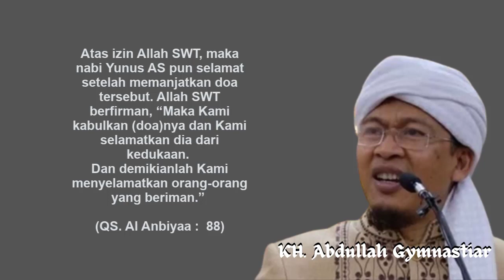AA Gym : Doa Dasyat dari Nabi Yunus AS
AA Gym : Doa Dasyat dari Nabi Yunus AS#quotes
“Laa ilaaha illaa anta, subhaanaka innii kuntu minazh zhoolimiin.”
Ini adalah doa nabi Yunus AS yang dijanjikan oleh Allah SWT. akan menjadi jalan keluar dari berbagai kesulitan yang sedang dihadapi oleh nabi Yunus Alaihis Salam. Karena datangnya doa ini adalah berasal dari tiga lapis kegelapan. Selamat menyimak semoga bermanfaat .